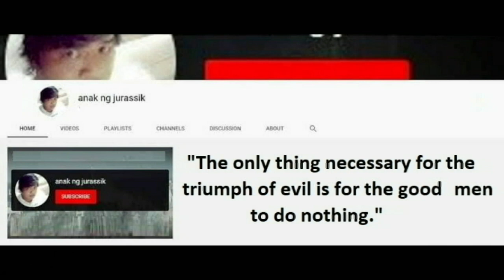CHRISTMAS VILLAGE BAGUIO CITY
The Christmas Village at the Baguio Country Club will be opening its doors to the public on October 10, 2022. This year’s theme is Oriental Winter Wonderland. For several years, the Baguio Country Club Christmas Village is among the top destinations in Baguio City during the Christmas season.

The opening is also in time with the onset of the cold dry season in the Philippines as the Habagat was just declared by PAGASA to have ended, which means, visitors of the Christmas village will be able to enjoy the place without or at least minimum risk of rain.